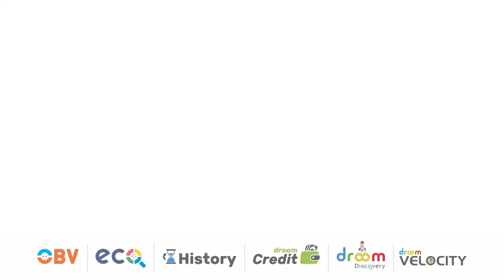Droom Seller Spotlight - Vijay Krishan